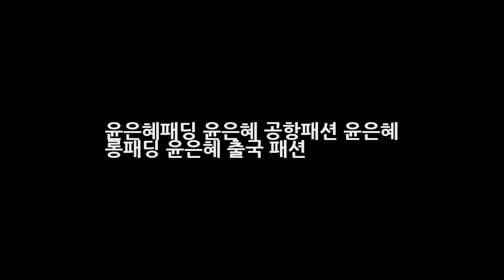윤은혜패딩 윤은혜 공항패션 윤은혜 롱패딩 윤은혜 출국 패션 DKO 뉴스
윤은혜 섹시한 출국 윤은혜가 2014 Mnet 아시안 뮤직 어워드 참석 차 인천공항을 통해 홍콩으로 출국을 했을때 입었던 윤은혜 롱패딩에 대해 준비 했습니다.. 인천공항 출국장에 나타난 윤은혜의 패션은 아찔한 초미니로 섹시미가 느껴지는 패션을 보여주었습니다.. 윤은혜 롱 패딩 속 한뼘팬츠가 바람에 날려 아짤한 스타일까지 연출된 모습들..
에너지음료 마시고 사망 - 에너지드링크 부작용 많네요(조심스러운 포스팅)  DKO 뉴스:
크러쉬 김동률·윤상 선배님과 협업하고 싶다(인터뷰③)- 스타뉴스  DKO 뉴스: